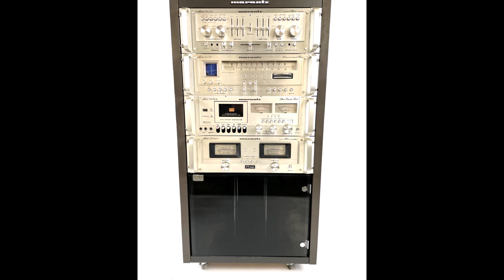the last marantz rack video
it was a hard decision, but after all, the marantz rack is sold and so will all it´s components -  i tried let it go in one piece, but no one wanted this huge piece of entertainmentsystem...